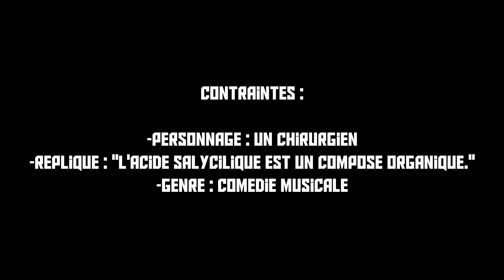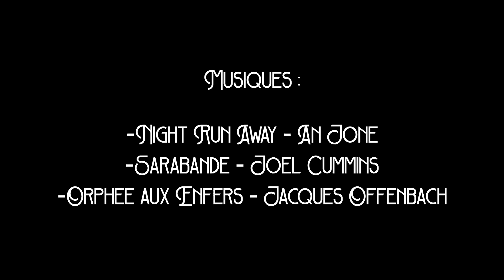Court-métrage - [Défi TRS #4] Le Chirurgien, Ce Héros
Deux promeneuses rencontrent une personne inanimée. Mais qui pourra sauver le pauvre homme ?

Musiques :

-Orphee aux Enfers - Jacques Offenbach